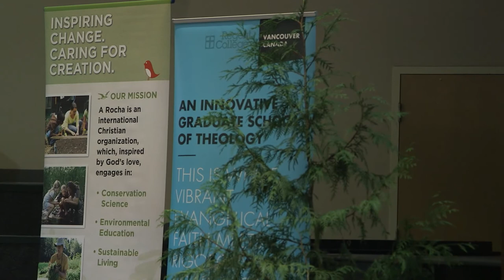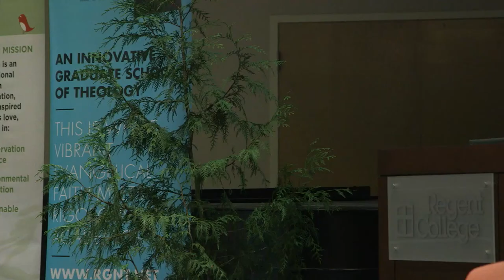Is Theology for the Birds?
Join Regent College President Rod Wilson and A Rocha International President and co-founders Peter and Miranda Harris for an evening of story-telling exploring the connection between the work of theology at Regent and A Rocha’s environmental stewardship and conservation initiatives around the world.

Regent’s theology affirms earthkeeping as a crucial component of Christian mission and discipleship, inspiring people to see the connection between the gospel and all of life, including environmental concerns.  A Rocha team members around the world, as  followers of Christ,  re-imagine the potentials and possibilities for how creation care is worked out in practice.

ABOUT REGENT
Founded in 1968, Regent College was the first graduate school of theology in North America to make the education of the laity its central focus. Its Christ-centered programs and courses bring together vibrant evangelical faith and rigorous academics.

ABOUT A ROCHA
A Rocha is an international Christian organization which, inspired by God’s love, engages in scientific research, environmental education, community-based conservation projects and sustainable agriculture.